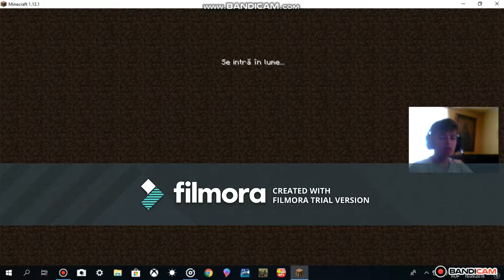MINECRAFT #4 (ALTA LUME)!!!!!